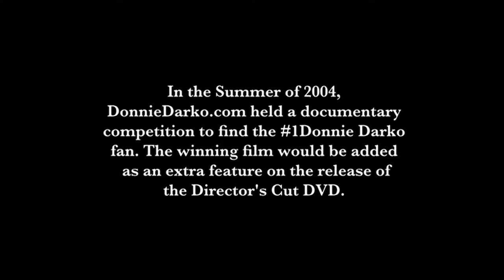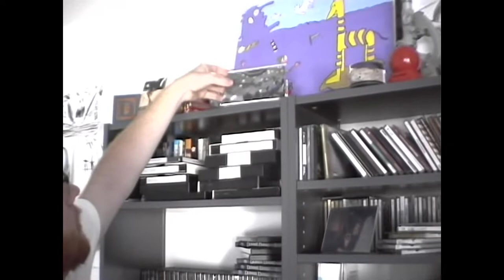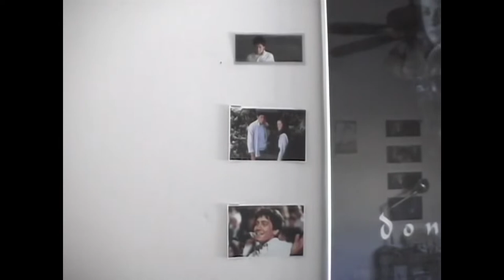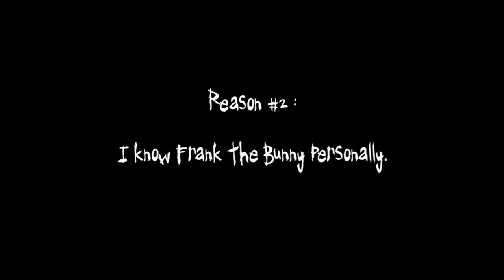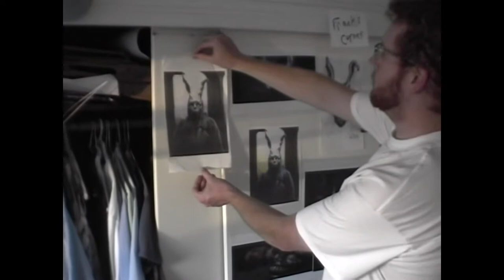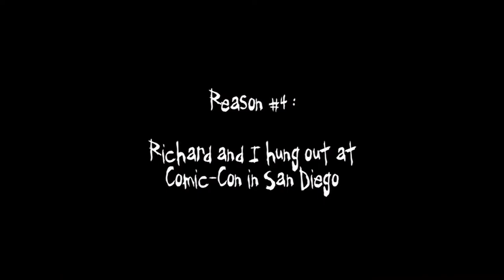#1 Fan - A Darkomentary (Donnie Darko's Fan Documentary) [1080P]